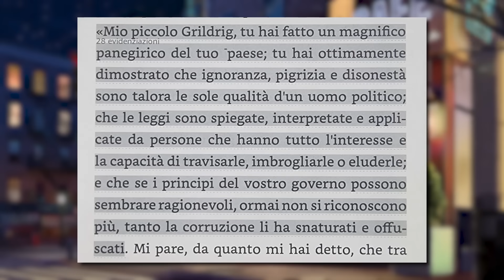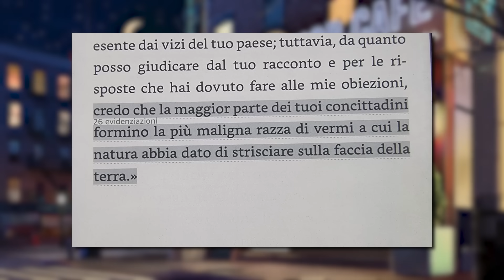Questa IDEA è STUPENDA!